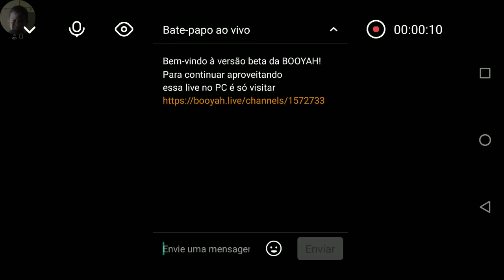s* *apa neguinho